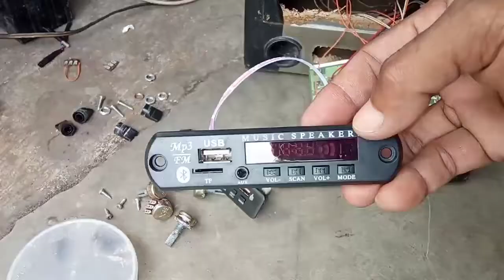Servis Speaker Bluetooth Suara tak normal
Cara servis speaker bluetooth suara tak normal ini terhitung seperti perawatan berkala saja. Karena servis speaker bluetooth suara tak normal kali ini powernya masih ok ok saja. Langkah servis speaker bluetooth hanya dengan mengganti part part yang rusak saja. Untuk lebih jelasnya di simak saja Video cara servis speaker bluetooth suara tak normal ini baik baik